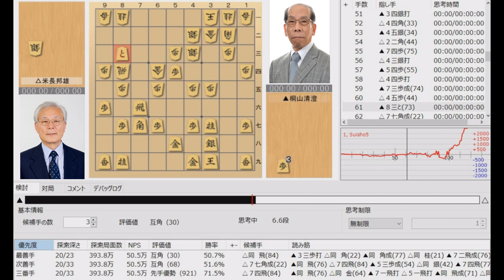【将棋】名局のAI解析 第四十八期棋聖戦五番勝負第四局 桐山清澄VS米長邦雄 相居飛車(相掛かり ひねり飛車)（主催：産経新聞社、日本将棋連盟）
【ご挨拶】
当チャンネルは将棋をもっといろんな人に楽しんでもらえるように棋譜の情報発信を主に活動しております。過去のタイトル戦に注目し、棋譜をソフトに解析させ、評価値付きでお届けいたします。

攻め方や受け方の技術、勝負の呼吸など、強くなるためのエッセンスが詰まっています。

一局を通しての感想や、気になる手がありましたらお気軽にコメントしていただけますと幸いです。また、何かご要望ございましたら参考にさせていただこうと思いますのでよろしくお願いします。将来的にはタイトル戦の評価値ライブなど行いたいと考えています。

【協力】
主催社名：産経新聞社